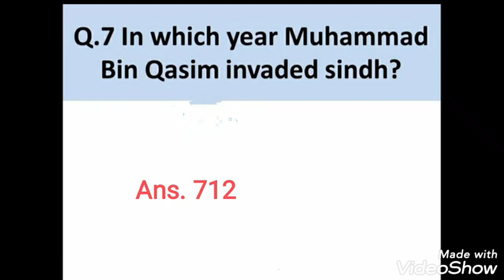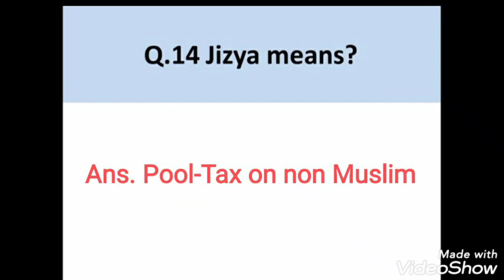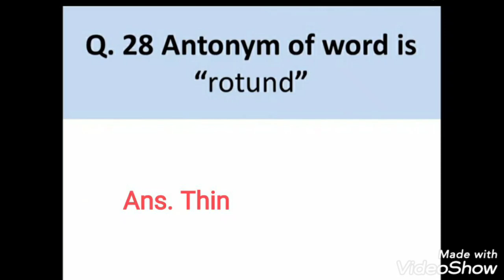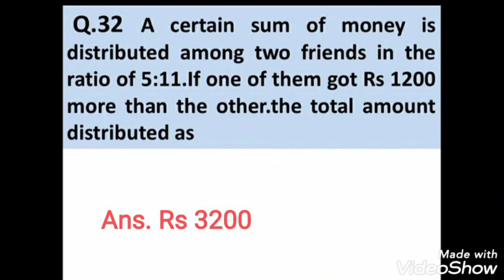Today FIA solved paper|| 31 December FIA paper